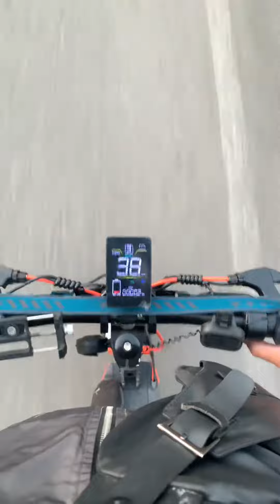Joyor S5 electric scooter with mi load 238LB